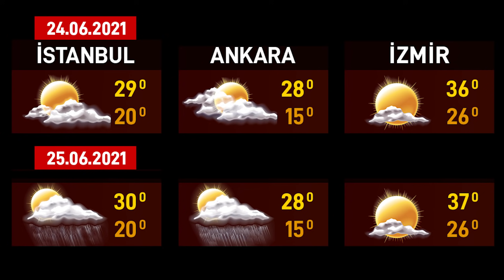Sağanaklara Veda, Sırada Ne Var?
Sağanak yağışlara veda, peki sırada ne var? Hava durumu nasıl olacak merak ediyorsanız cevaplar videoda. Hava durumuyla iligili öngörülerimi paylaştığım bu videoyu sakın kaçırmayın. Hava durumu hakkında detaylı bilgi almak istiyorsanız da hemen videoyu oynatın!